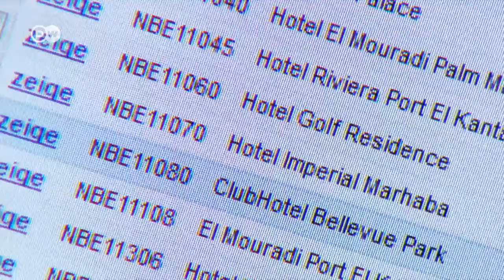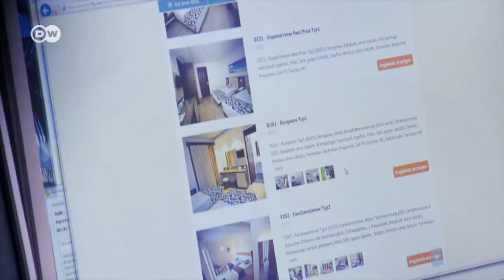Туризм в часи підвищеної терористичної загрози (13.04.2016)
Через теракти попит на відпочинок у Тунісі, Єгипті та Туреччині впав. Туроператори все частіше стають кризовими менеджерами. А відпочивальники цікавляться новими напрямками.